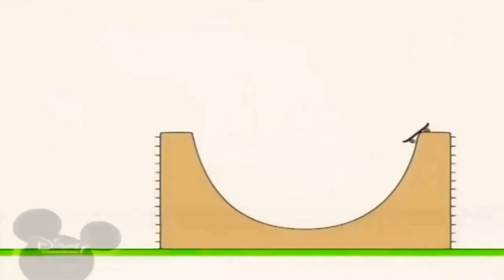19 травня 2023 р.(5)